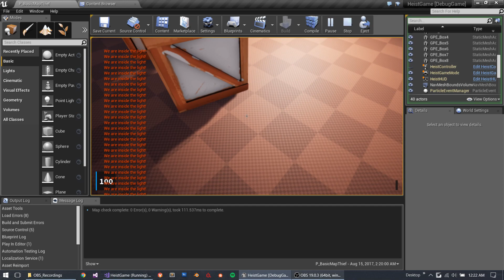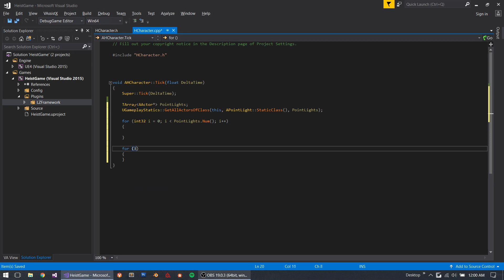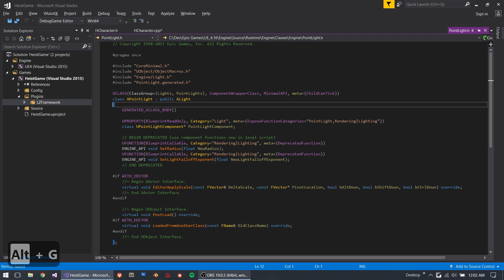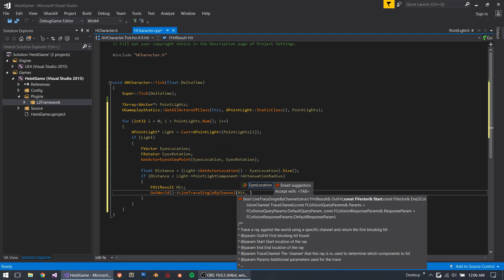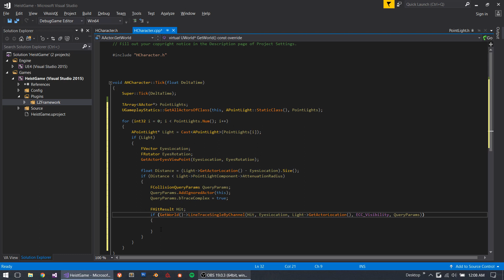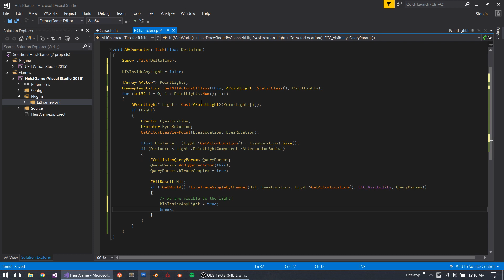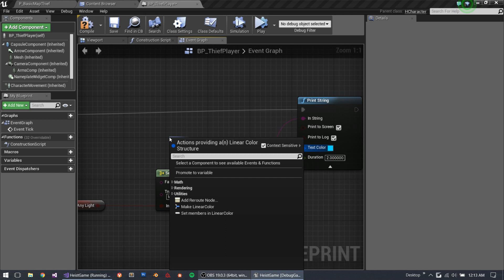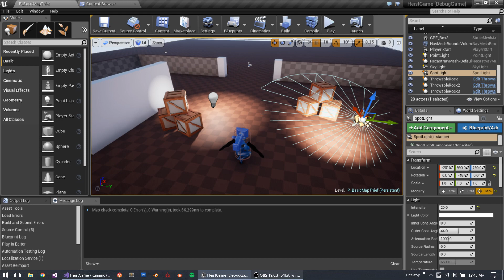UE4 C++ Tutorial: Recreating Thief's Stealth Mechanic (Part 1)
Want to learn C++? Check out my Unreal Engine 4 C++ course on Udemy with this special YouTube discount!

In this video I will start building one of Thief's main stealth mechanics, hiding from AI in the shadows. The basic principle is to check if a player is visible to any light, and letting AI respond to this simple check. In this first part we implement the mechanic for Point Lights.

Concepts: Line-tracing (LineTraceSingleByChannel), exposing to Blueprints, PointLight and light attenuation.

Let me know what you think! Perhaps in the next part we can implement the other light types and eventually even build some AI to respond to this mechanic too!